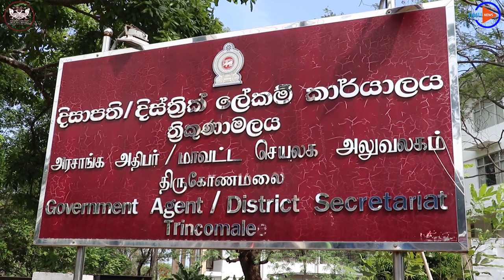අනුරපුර කලාකරුවෝ ත්‍රිකුණාමල කලාකරුවන් හමුවෙති....